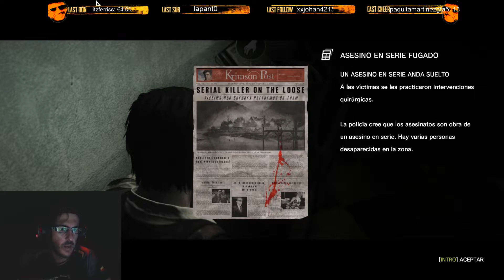THE EVIL WITHIN - Capitulos 1 y 2, buenisimo - GAMEPLAY ESPAÑOL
Debo dar las gracias a Josgar por regalarme este juego, lo estamos disfrutando en directos en twitch.

Si os gusta verme pasar terror, haz que sea posible nuevo video dandome tu apoyo!! Gracias!